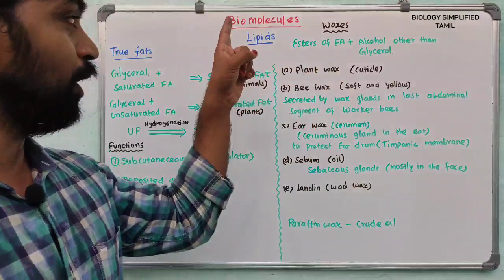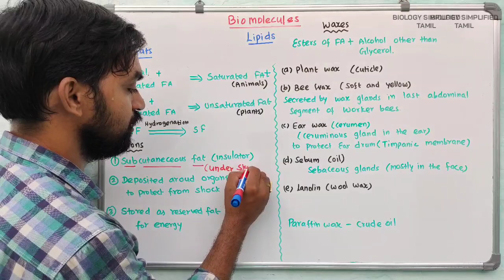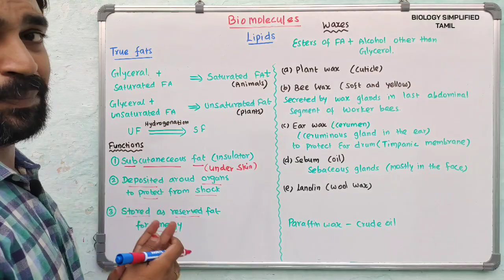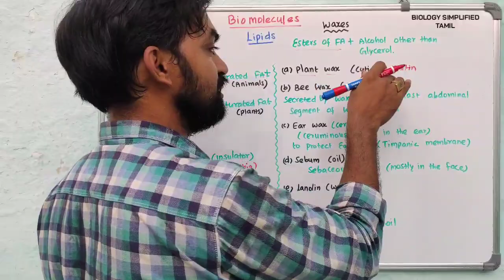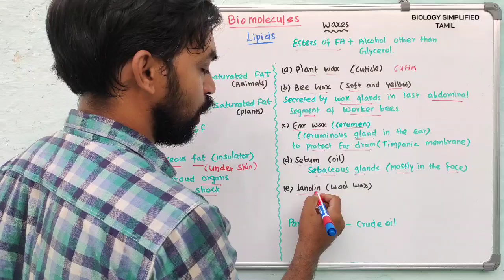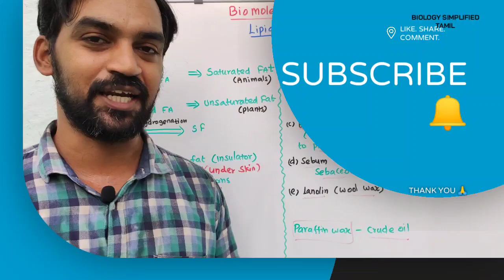Biomolecules | Lipids | Part 2